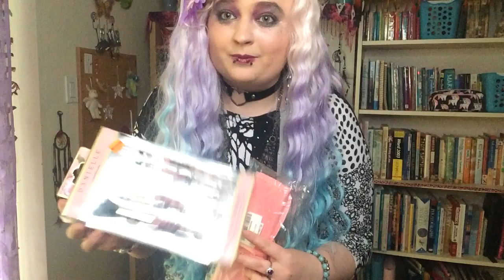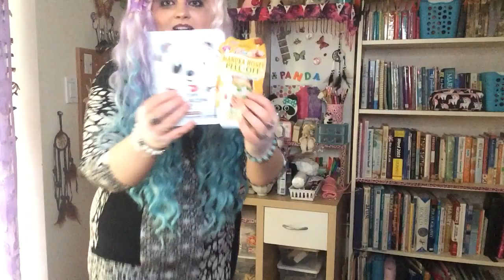My birthday haul!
Hey Panda pack! It’s Panda! I’m back again! 😅🤗 I have an update video filmed for you guys that I will upload very soon, I missed y’all! I missed filming and I’m so happy to be doing it again! This video is my birthday haul 😁 enjoy 😘